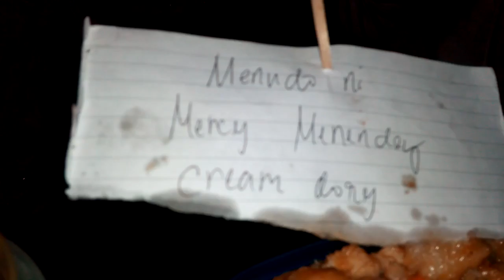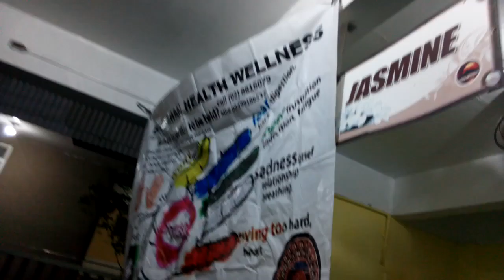LAGUNA BAYANIHAN WELLNESS AEROTAICHI 14TH YEAR ANNIVERSARY MENUDO WELLNESS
MENUDO WELLNESS VEGGIES HEALTHY LINE  NO MEAT MENUDO SARAP